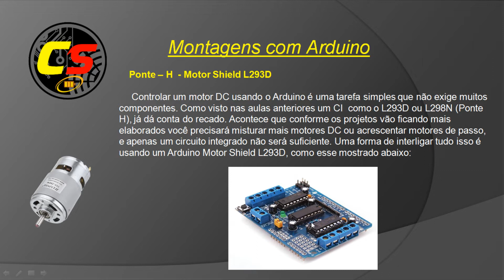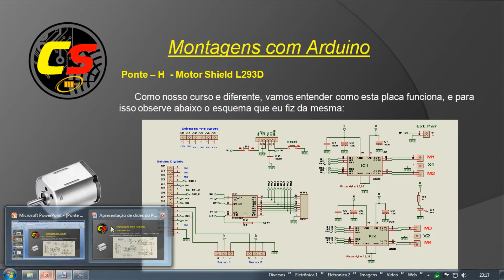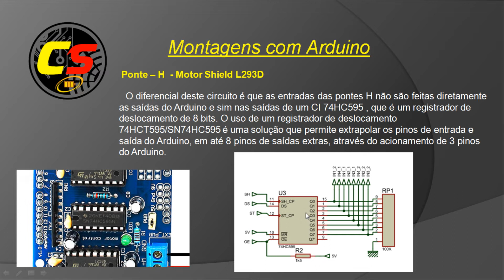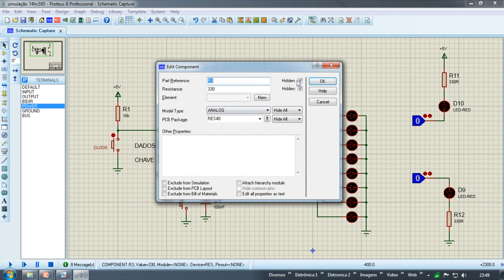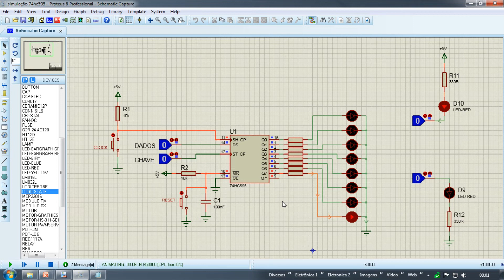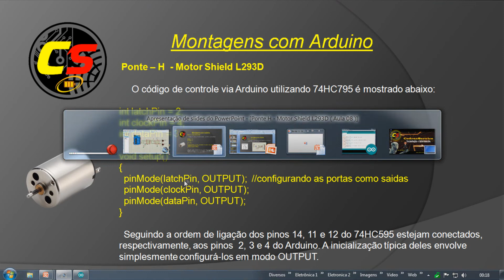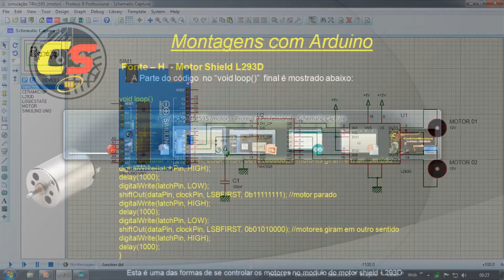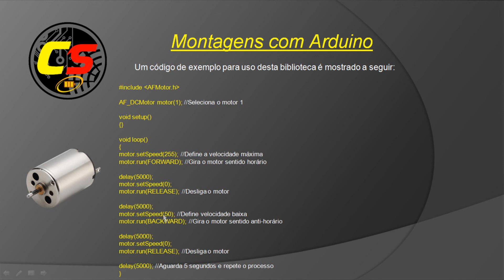Ponte H - Motor Shield L293D ( Aula 08 )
Nova serie do Canal CedrazService - Montagens com Arduino.

Montagens com Arduino (Ponte H - Motor Shield L293D ( Aula 08 ).

    Nesta nova serie vou apresentar diversas montagens utilizando o Arduino. Neste vídeo, vocês verão as características técnicas do Motor Shield L293D e forma correta de utilizar o mesmo.

 Canal “CedrazService” tecnologia e informação ao seu alcance.